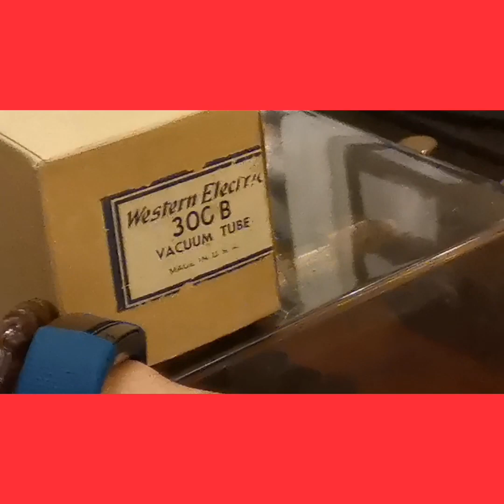James and friends episode 5 資深胆機發燒友[攞胆之旅]PT.6 潘氏300B胆機換入5支古董胆 🔥🔥🔥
Demo master tape 15 ips 蔡琴民歌［被遺忘的時光］Studer A80 two track
 The rectifier (整流膽）is the 1944 Western Electric 274b tube engraved version ( 刻字版），market price is about US$2,000
The pair of output tubes are the 1948 Western Electric 300b tube printed version (印字版），market price is about US$4,000 per pair
The pair of driver tubes (推動管）are the 1965 Sweden made Standard 33S30 tubes (equivalent to 6SN7), market price is about US$1,500 per pair